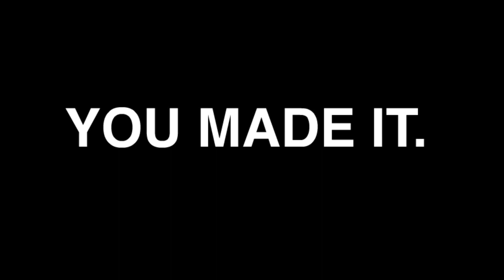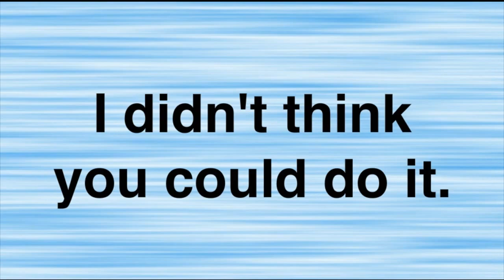Give Up - Parte 1 | Final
Hey hola a todos, Bienvenidos a mi GamePlay #16: Give Up. Este juego es de Arcade, y lo único que debemos hacer en este juego es llegar a la otra puerta atravesando diversos obtáculos, el cual consta de 40 niveles y hay que completar el 100% de la barra punteada que se ve en la parte de abajo.

Que lo disfruten!!
PD: miralo en 480p o 720pHD!! ;)